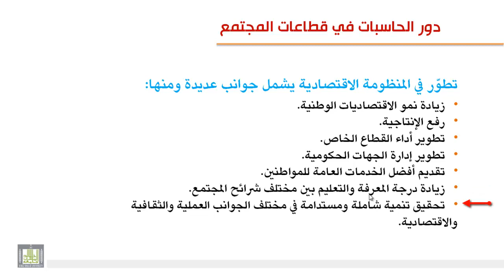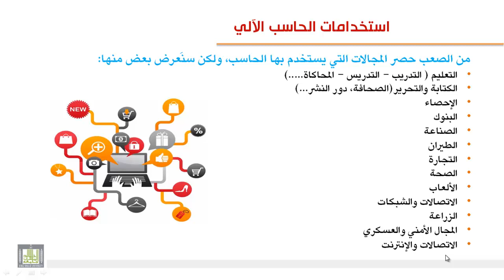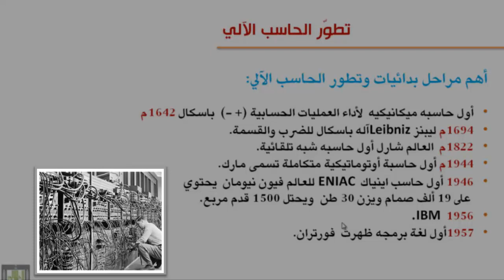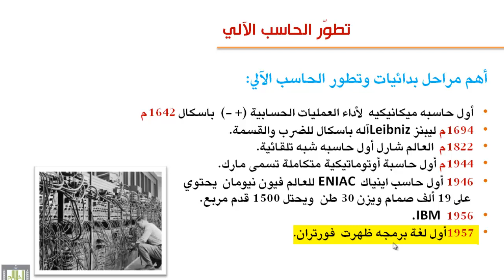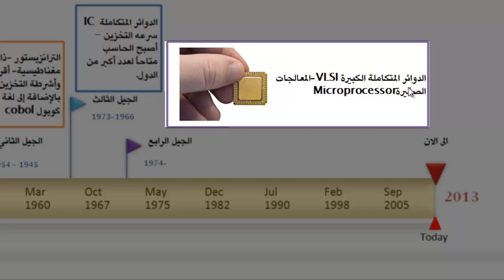دور الحاسبات في قطاعات المجتمع ، وتطور الحاسب 2-1